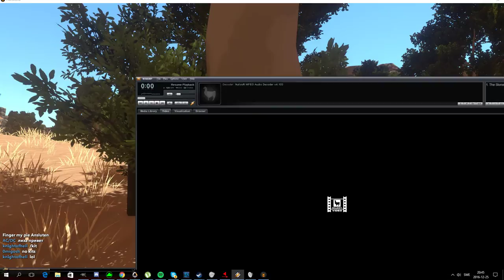Naked faggot with cancer scares new player